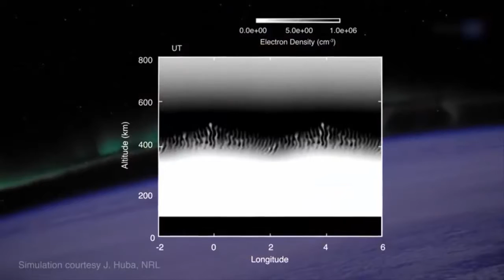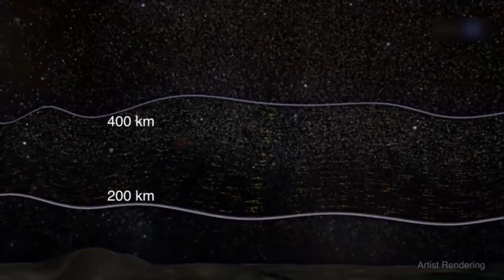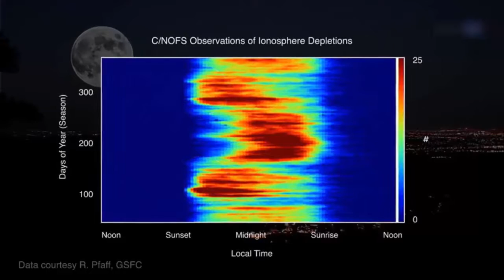►Twinkle Twinkle Gps and in the Clan-AllTypePortal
Dynamic rises of ionization in Earth's upper climate can bring about GPS signs to "twinkle" like stars, influencing the nature of route on Earth below. NASA as of late led a mission called CINDI to explore this wonder.

✪DESCLAIMER✪:

 infringement
intended.